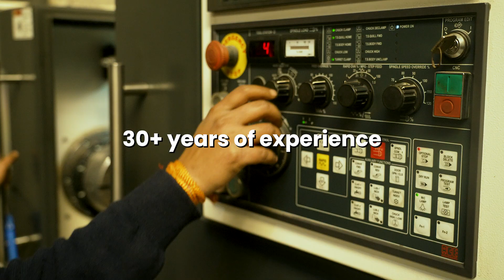Nutech Jetting | Manufacturing High Pressure Water Jetting Systems since 1984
Established in 1984, Nutech Jetting Equipments India Pvt. Ltd. pioneered the Indian Cleaning Industry by Engineering & Providing cutting-edge Cleaning & Hygiene Technology. Dedicated to change the face of the market, Nutech not only offered Cleaning Automation Systems but also on-site cleaning services involving highly skilled and experienced manpower.

Our cleaning equipment are manufactured in variety of configurations to suit the application need of our customers. So far more than 500 pumps have been supplied to the Indian Industries like Refineries, Petrochemicals, Chemicals, Thermal Power Plants, Steel Plant, Paper Mills, Cement Plants, Automobile Industries, and Fertilizers etc. for their different applications. With the help of strategic tie ups, we ensure that the quality of our equipment is at par with all leading international quality standards.